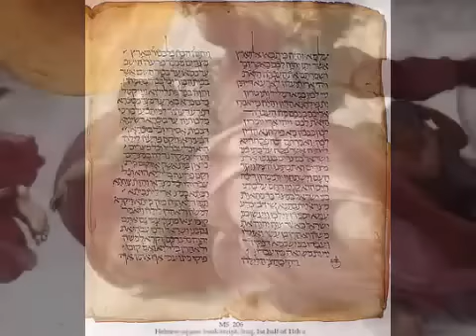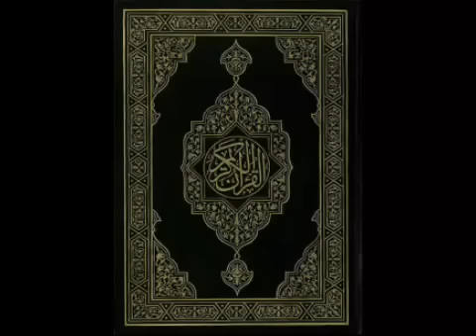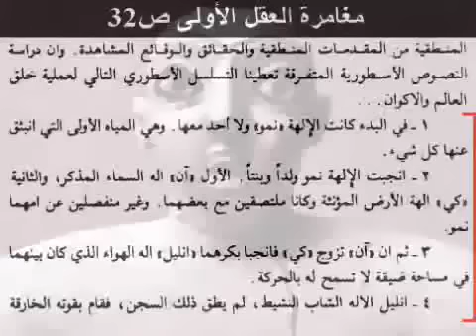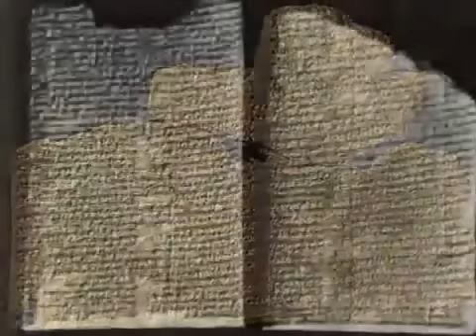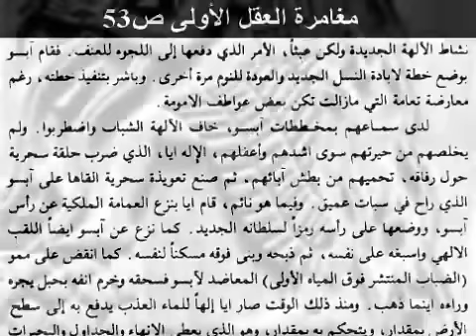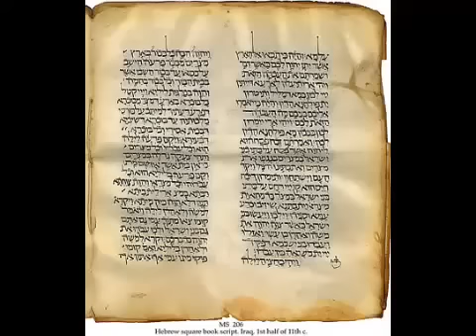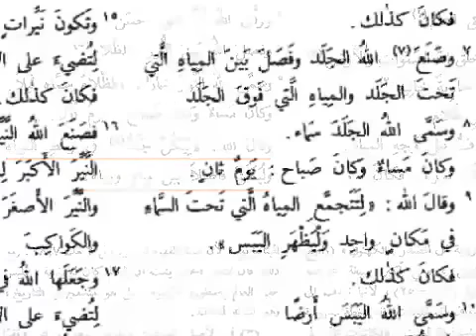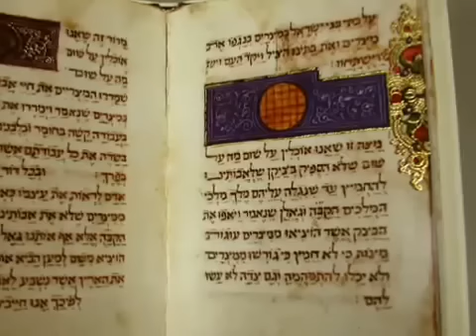الله لا وجود له 1